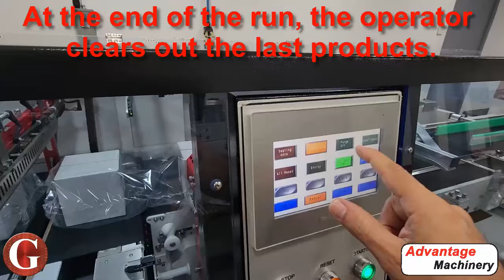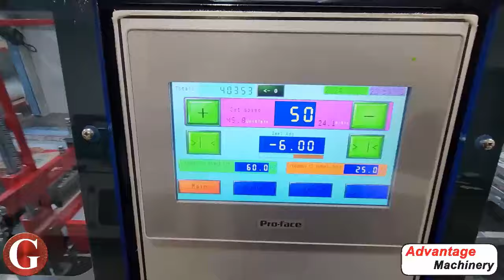S-50E Auto Changeover High Speed Continuous Motion Side Sealer for Game Boxes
The S-50E is a high speed continuous motion side sealer that has complete automatic change over between products.

Once the current production run is finished, the operator will scan the next job and the recipe of that bar code reference will come up. The machine will automatically adjust the following:
-Infeed Conveyor Guide (2 separate servo motors, 1 for each guide)
-Spacing Conveyor Width
-Film Carriage Width Position
-Film Inverting Head Height
-Side Seal Height
-Cross Seal Opening
-Tunnel Fan and Conveyor Speed Control

This feature makes it so size adjustments are not only quick, they are fully automatic. This design was made with fulfillment centers and contract packagers in mind. After debuting this feature, we quickly found out that many manufacturers liked the idea of eliminating the machine changeover from their low level operators or temp labor.

This feature is available for our belted, flight bar and lugged infeed.